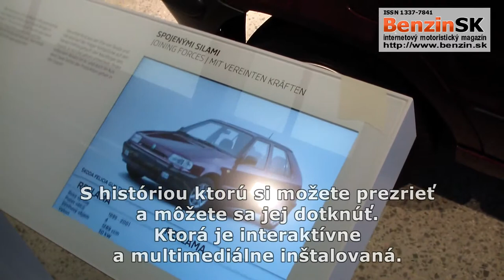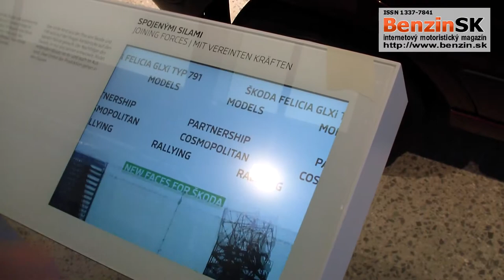tlačová beseda ŠKODA - muzeum - Slávnostné otvorenie - 23.11.2012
Nové ŠKODA MÚZEUM v Mladé Boleslavi sa otvára pre verejnosť. Celkom novo koncipovaná výkladná skriňa značky na triede Václava Klementa pozýva návštevníkov na pútavú prechádzku históriou firmy: pestrou, interaktívnou a multimediálnou